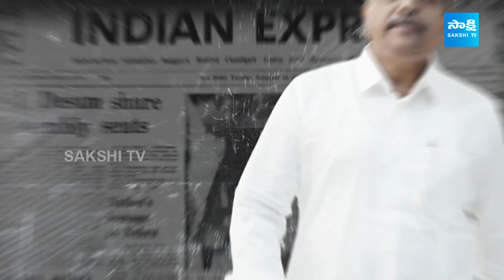Political Storm with Sajjala Rama Krishna Reddy | CM YS Jagan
Political Storm with Sajjala Rama Krishna Reddy | CM YS Jagan |  @SakshiTVPolitical